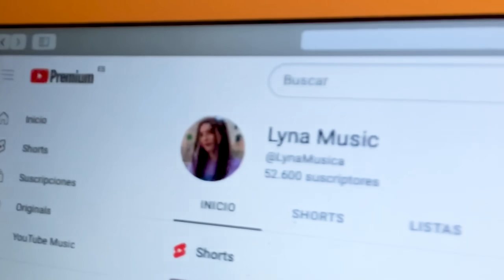PASAMOS UNA NOCHE EN UN CUARTO SECRETO Y ESTO PASO... | Lyna Vlogs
En el vídeo de hoy, vamos a construir un cuarto secreto con el objetivo de pasar la noche en él. ¿Seremos capaces de lograrlo o fracasaremos en el intento? Descubre junto a nosotros qué sucederá en esta emocionante aventura 🏠🚪👀